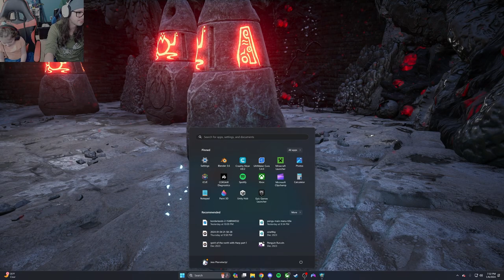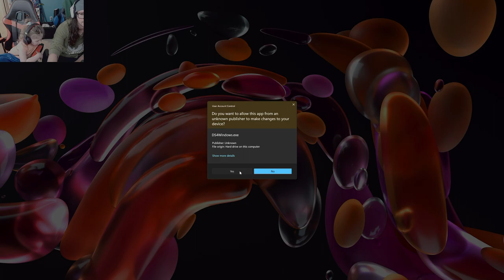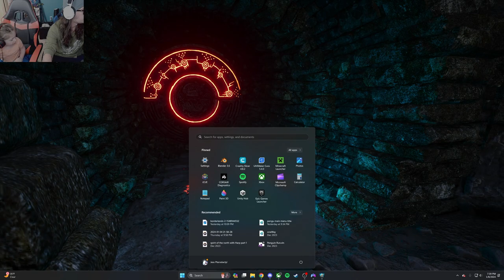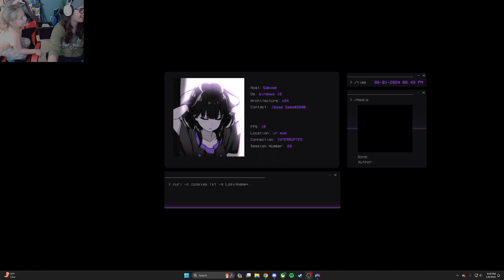The Fox Game Finale! - Spirit of the North with Harp | Part 2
Harper and I finish Spirit of the North!